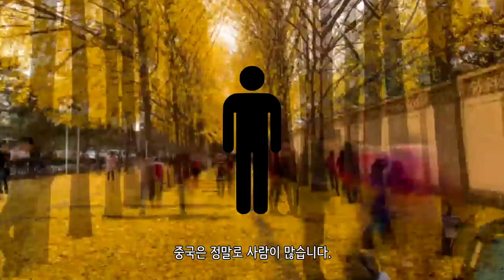중국에 사람이 많은 이유_[SES Production]